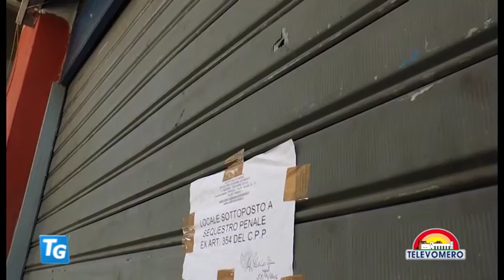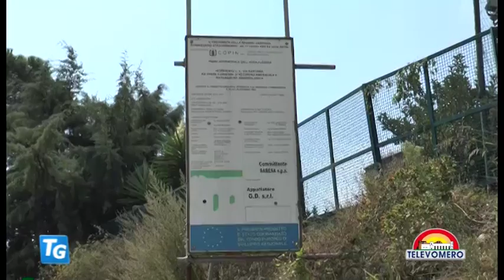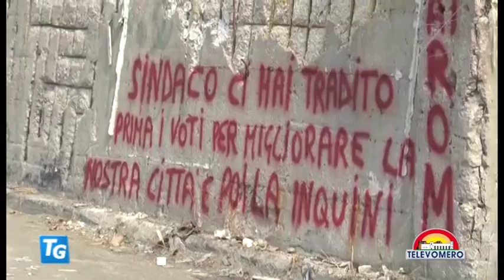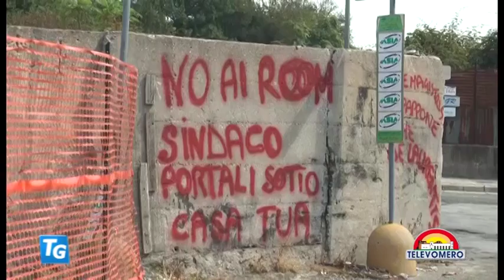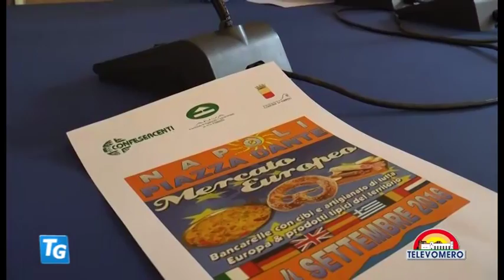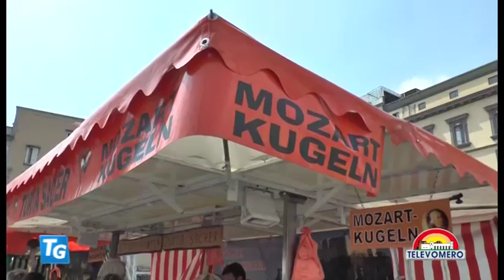TELEVOMERO NOTIZIE 1 SETTEMBRE 2016